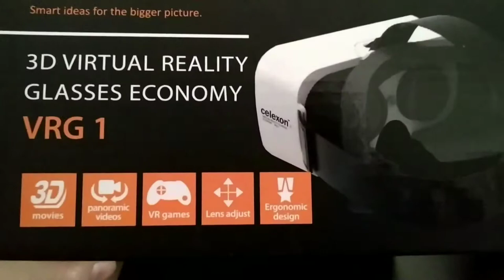15 € VR Headset CELEXON